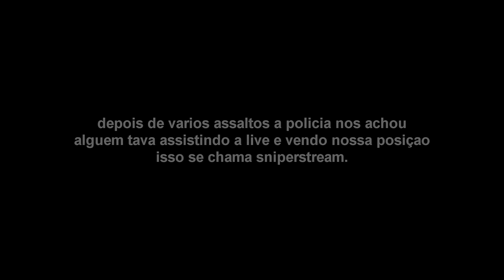Arma 3 Life - Bandido 24 Horas Com Games & Puzzles